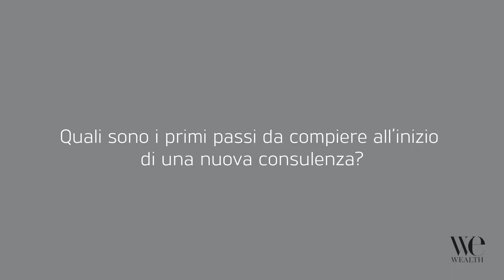Parola ai consulenti - Pianificazione pensionistica, come affrontare le esigenze dei clienti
Quali sono i primi passi da compiere all'inizio di una nuova consulenza e come affronta le esigenze dei clienti in caso di pianificazione pensionistica? Intervista a Marinella Formaini, consulente finanziario senior di Azimut Capital Management Sgr